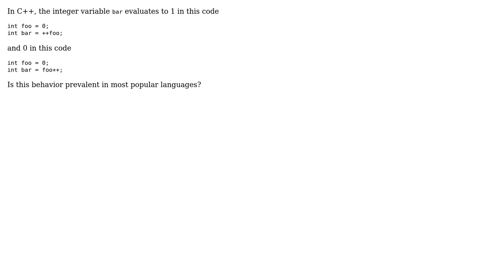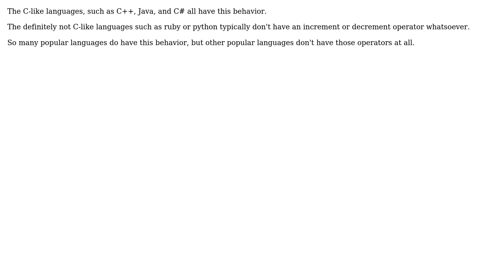Software Engineering: Is this common amongst many languages?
With thanks & praise to God, and with thanks to the many people who have made this project possible! | Content (except music & images) licensed under CC BY-SA | Music | Images & others | With thanks to user yannis user Winston Ewert user David Faux and the Stack Exchange Network Trademarks are property of their respective owners. You are responsible for your own actions.